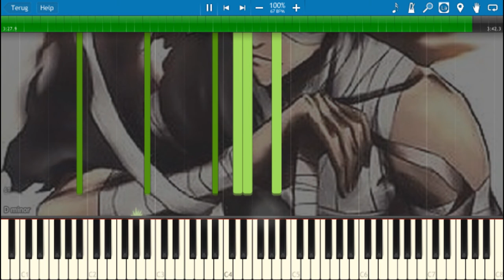BLEACH 「Will of the Heart」piano/melodica cover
Another old recording, so no video for this one, sorry! I remastered this track and recorded a new melodica part on it to reflect the original track. This is my first time uploading a video with me playing anything other than piano, so be gentle on me... There might be more videos coming with different instruments, hint hint.

曲名【Title】: Will of the Heart
アニメ【Anime】: ブリーチ【BLEACH】
アルバム【Album】: TV Animation BLEACH Original Soundtrack 1
作曲【Composition】: 鷺巣 詩郎 【Sagisu Shirou】
編曲【Arrangement】: 鷺巣 詩郎 【Sagisu Shirou】
 発売日【Release】:  2005年5月18日【May 18th, 2005】
商品番号【Catalog】:  SVWC-7253
レコードレーベル【Record label】: Aniplex

カバー【Cover】
ピアノ【Piano】: duVillage
鍵盤ハーモニカ【Melodica】: duVillage
編曲【Arrangement】: joshagarrado (piano, & duVillage (melodica)
ミキシング【Mixing】: duVillage
動画【Video】: duVillage